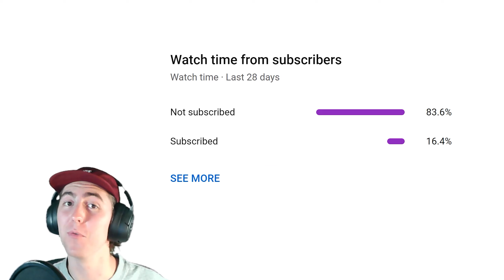[Wild] THE WILD META BREAKER! (Big Shaman) | United in Stormwind Wild Hearthstone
What's up people, TenCent here, and today I am back with another Big Shaman video! With the right cards in hand, this deck can put out an impossibly large amount of "big" creatures! With all of the removal and board clears that it is able to run along with its explosiveness, this deck has legs in the current meta. As always, this deck was super fun to play and I hope that it was as fun to watch!

Decklist:

### Big Shaman
# Class: Shaman
# Format: Wild
# 2x (0) Lightning Bloom
# 1x (1) Overdraft
# 2x (1) Perpetual Flame
# 2x (2) Ancestral Knowledge
# 1x (2) Ancestral Spirit
# 2x (2) Landslide
# 2x (3) Far Sight
# 2x (3) Healing Rain
# 2x (3) Lightning Storm
# 2x (3) Serpentshrine Portal
# 2x (4) Ancestor's Call
# 1x (5) Hagatha's Scheme
# 2x (6) Eureka!
# 2x (8) Mo'arg Forgefiend
# 2x (8) Walking Fountain
# 2x (10) Scrapyard Colossus
# 1x (10) Y'Shaarj, Rage Unbound

Shoutout to Rarran on YouTube for the thumbnail inspiration! :)